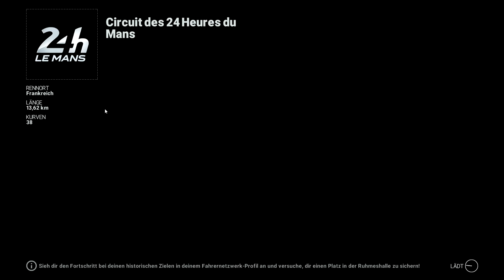[Special] Schmotten in Project CARS (Episode 4/5)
Hey ho, let's go!

Hallo, auch hier heiße ich Euch allen recht herzlich willkommen zu meinem neuen Special mit dem Namen "Schmotten in Project CARS".

Doch lasst mich mein Vorhaben hierzu an dieser Stelle etwas genauer vorstellen. In diesem Special wird von mir ein bisschen in der zu diesem Zeitpunkt kürzlich erscheinenden Racing-Sim Project CARS herumgeheizt. In jeder der 5 Episoden des Specials drehe ich einige Runden mit den verschiedensten Wagen auf den verschiedensten Strecken des Spiels. Währenddessen wird das Ganze von mir kommentiert und nicht zuletzt mit passender Musik von diversen Künstlern aus diversen elektronischen Richtungen untermalt. Gut, damit ist's eigentlich schon recht gut beschrieben, das Ganze.

Ich habe natürlich von jedem der zu hörenden Künstlern die Erlaubnis eingeholt, die Musik für's Projekt verwenden zu dürfen. Denn das sollte man natürlich generell immer tun, finde ich. Deswegen von mir an dieser Stelle ein herzliches Dankeschön an allen für die super Musik. ;)

Gut, genug geschrieben. Ich wünsche auch hier wieder viel Spaß beim Anglubschen. Haltet die Ohren steif! xDD

►►► Gamefacts:

Game: Project CARS
Genre: Racing-Sim
Developer: Slightly Mad Studios
Publisher: Bandai Namco Games
Platform: PC

►►► Musik in dieser Episode:

Title: Transmission
Artist: Engarde
Socialmedia:

Title: Volcano (Forsaken OST)
Artist: Dominic Glynn & Stephen Root

Title: Track 7 (Test Drive LeMans Soundtrack)
Artist: Gavin Parker